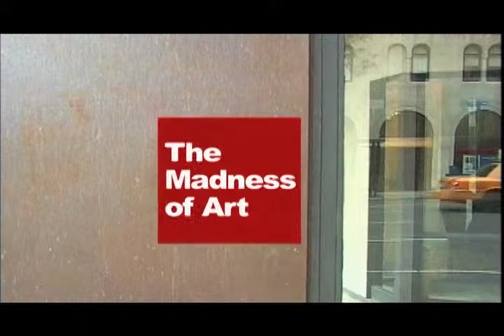The Madness of Art -- Season 2, Episode 7: Mapplethorpe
A Mapplethorpe that far surpasses anything banned by the Cincinnati Museum of Art.  You could go to jail in New Jersey for this!  Where's the elbows?